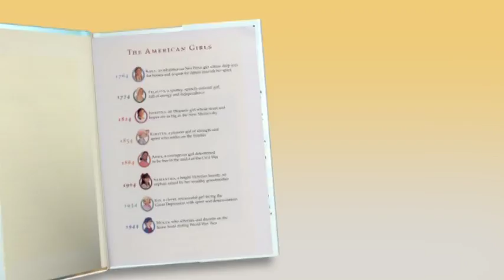Meet Kirsten Larson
Kirsten Larson moves to the New World in 1854 and discovers the true meaning of home is family.

About Kirsten Larson:
Kirsten is a brave, hardworking character, given her new life in America (Minnesota) and the work needed on the frontier. Initially, Kirsten does not feel like she will ever belong in America but after her journey and some time on the farm she starts to feel like an American.